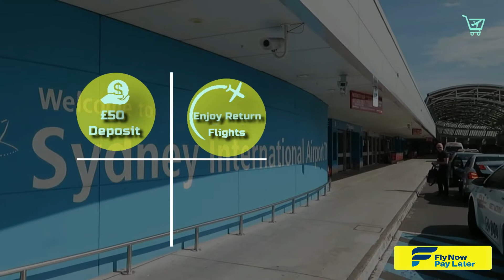Flights to Australia.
X-Man Originally from Australia.Hugh Jackman Famous for being X-Man is Pride of Australia and Roll model to generations. Explore flying options to Australia.Find Pay Later flight deals to Australia AskAFC Today.